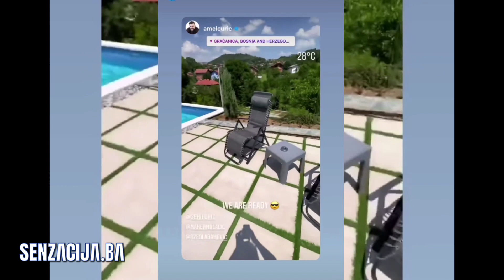MAHIR MULALIC NA BAZENU SA MARIJOM SERIFOVIC, POKAZAO KAKO UZIVA U KUPACEM